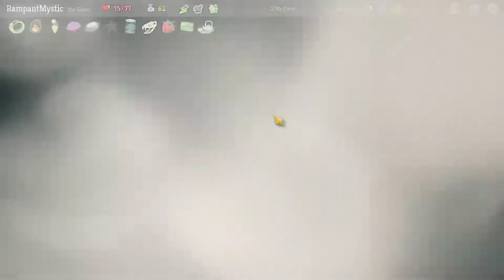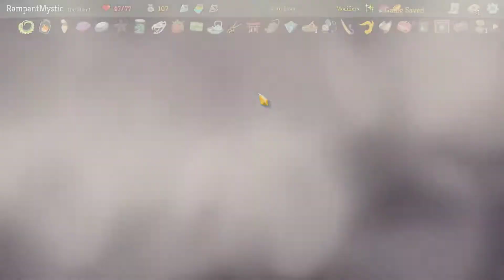Let's Play Slay The Spire Episode 71 [Arduous] Daily 12/01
Slay The Spire is a roguelike deckbuilding game where the goal is to well. Slay The Spire. Developed by Megacrit it is an amazing and refreshing experience for any fans of the roguelike or deckbuilding genres. So the real question I have to ask is, do you have what it takes to ascend and Slay the Spire?
Hello! My name is Rampant Mystic and I'm a gamer and an aspiring YouTuber. I play a wide variety of games on my channel and enjoy almost all types of video games.
I have a normal job as a driver for a local company and do let's play videos in my spare time, I do hope you enjoy watching my videos as much as I do recording them.